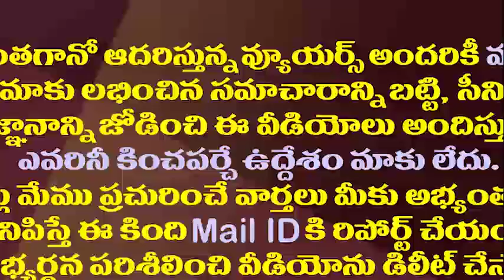ఎంపీటీసీ, జెడ్పీటీసీ ఎన్నికలు రద్దు..హైకోర్టు కీలక తీర్పు||High court shocking decision on elections